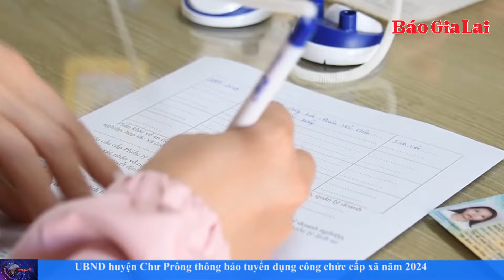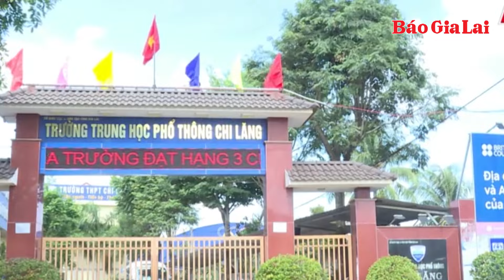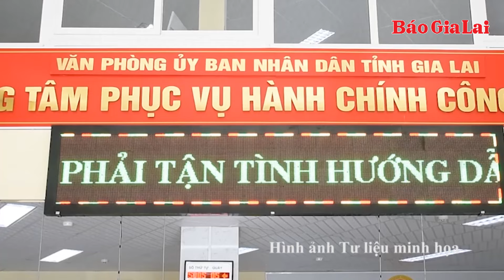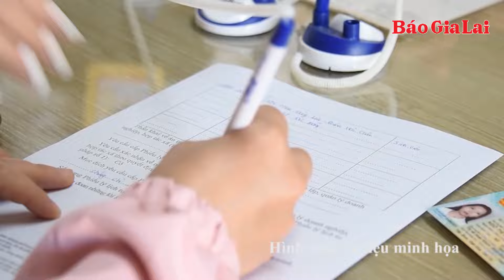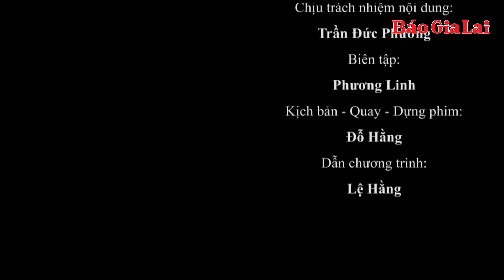Thực hiện quy trình nhân sự chức danh Chủ tịch UBND tỉnh, giới thiệu bổ sung 1 Ủy viên BTV Tỉnh ủy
Sáng nay 4-7, Ban Thường vụ Tỉnh ủy Gia Lai triệu tập các hội nghị để thực hiện quy trình công tác cán bộ của tỉnh.